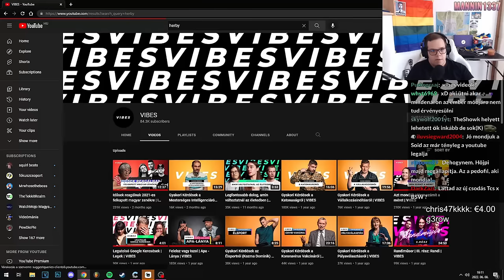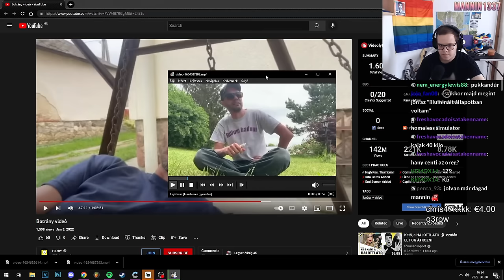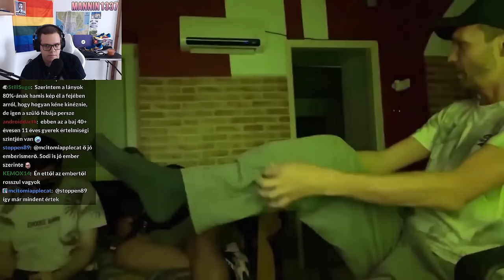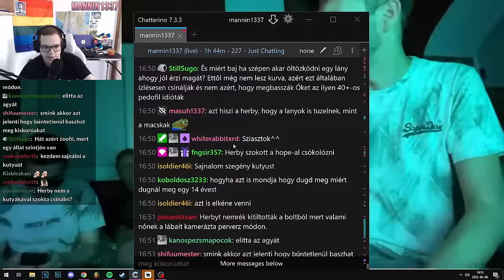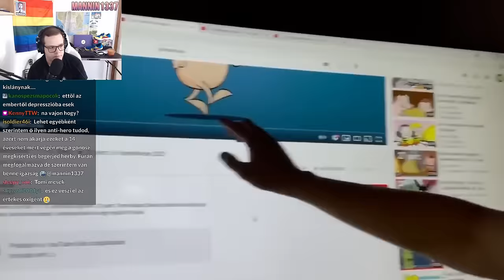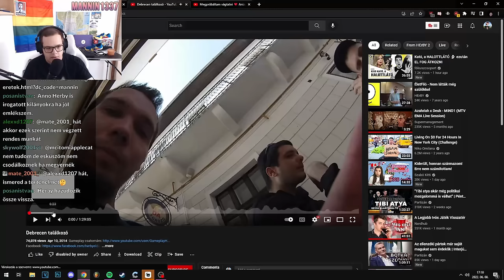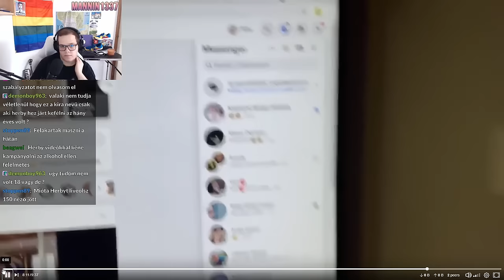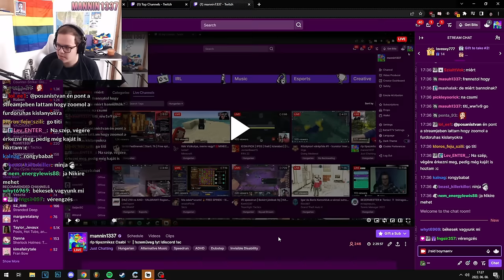A SÖTÉTSÉG HErBY FEJÉBEN ELKÉPESZTŐ... 😟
HErBY azt mondta, hogy elviseli a kritikát szóval remélem ezt a videót nem akarod majd töröltetni.

Hiszen a negatív reklám is reklám és csak reagálok a videóidra! 🤓

☎️ E-mail ► mannin1337[kukac]gmail[pont]com